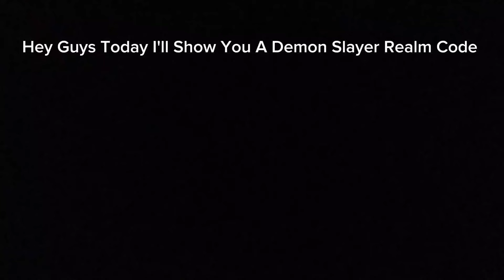*NEW* BEST DEMON SLAYER REALM CODE FOR MINECRAFT BEDROCK EDITION! 1.20+